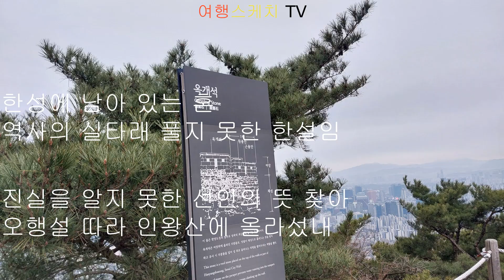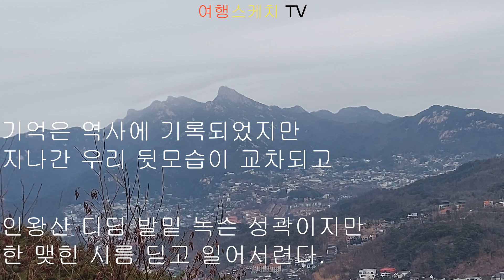서울 한성의 인왕산 아심 산악회 인왕산 등정 詩와 함께 풀영상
“詩”

-  제  목  -

한성 인왕산

지은이 : 도암

시대는 더 채근하며
사람들을 힘들게 하지만

가지 끝에 물이 오르는 모습
확연한 봄을 맞이한다.

한성에 남아 있는 혼
역사의 실타래 풀지 못한 한설임

진실을 알지 못한 선인의 뜻 찾아
오행설 따라 인왕산에 올라섰내

기억은 역사에 기록되었지만
지나간 우리 뒷모습이 교차되고

인왕산 디딤 발밑 녹슨 성곽이지만
한 맺힌 시름 딛고 일어서련다.

세월에 긁힌 역사의 흔적
이끼 낀 성곽에도 묻어난다.

아심 산악회 회원님과 105회 차는 서울의 명산 인왕산 등정을 함께 했습니다.
인왕산 산의 높이 338.2m입니다.

인왕산이라는 이름은 이곳에 인왕사(仁王寺)라는 불교 사찰이 있었기 때문에 지어진 이름이라고 합니다.

아심 산악회 회원님께서 인왕산 선바위를 지나 범바위로 이어지는 서울성곽은 인왕산 정상부로 이어지는데

메부리바위, 치마바위, 삿갓바위로 이어지고 청운동 윤동주 시인의 언덕을 지나 자하문(창의문)과 연결되어 우천으로 창의문에서 하산하였습니다.

인왕산은 산 전체가 화강암으로 구성되어 있으며 기묘한 형상의 바위들이 많아 다양한 이름들이 지어져 있습니다.

삿갓 모양의 삿갓 바위가 있는 곳이 인왕산 정상입니다.

아심 산악회는 갑진년에 와서 진리를 깨닫는다는 열쇠를 찾아서 둘레길을 트레킹 했습니다.

아심 산악회 105회는 청룡의 해에 기세가 넘치다는 조선의 심장인 한성의 오행설로 右 백호 호랑이 산인 인왕산의 기를 받아 국태민안은 물론 회원님 가정에도 만사형통을 기원하려고 인왕산 등정을 했습니다.

또한 회원님 자손들이 무탈히 성공 기원 건강한 삶을 2024년 청룡의 해에 희망의 꽃을 피우고 소원성취를 이루시라는 뜻에 지세(산의 기운) 의 기운을 듬뿍 회원님 모두 받아 오셨습니다.

특히 자애 고문님의 어려운 인왕산 산행 완주를 해 주셔서 대단히 감사드리며 늘 건강하시고 만사형통하시길 기원합니다.

함께해 주신 회원님 모두 소원성취와 건강한 삶을 위해 늘 아름답고 즐거움만 가득하시길 바랍니다.